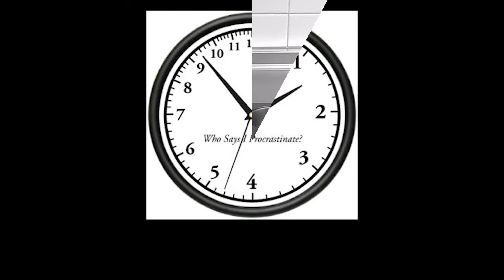MAGDALENAS CASERAS ESPONJOSAS, como las del pueblo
MAGDALENAS CASERAS SUPER ESPONJOSAS, como las del pueblo.

Con estas cantidades me han salido 22 unidades.
Las cápsulas que he utilizado, son las que encuentras en cualquier centro comercial, miden 5 cm en la base, 7 cm en la parte superior y 3,5 cm de alto

LOS INGREDIENTES

500g de harina de trigo
5 huevos
220g de azúcar blanca -300ml de leche
200ml de aceite vegetal, yo he usado aceite de girasol
5 sobres dobles de gaseosas
La ralladura de la piel de 1
Un poco de azúcar para espolvorearlas por encima

Si quieres ver la receta escrita, paso a paso, ves a mi blog donde tengo mas recetas.

Si tenéis alguna sugerencia para nuevos vídeos, dejarlo en la caja de comentarios.